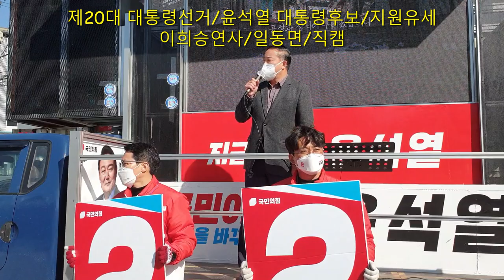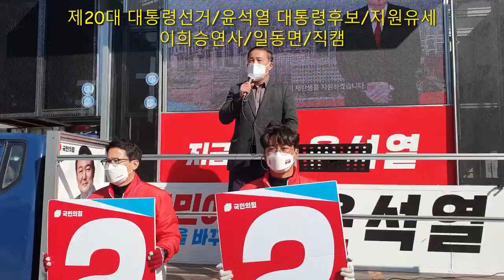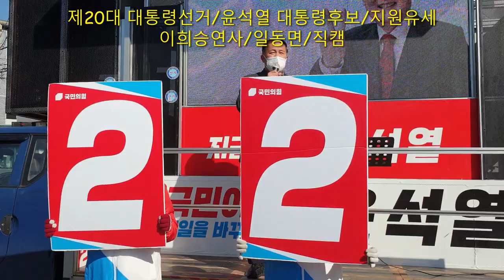제20대 대통령선거/윤석열 대통령후보/지원유세/이희승연사/일동면/직캠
윤석열대통령후보 지원유세
이희승연사 전시의원
일동면 지원유세
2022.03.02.